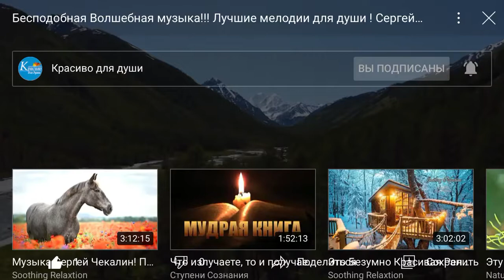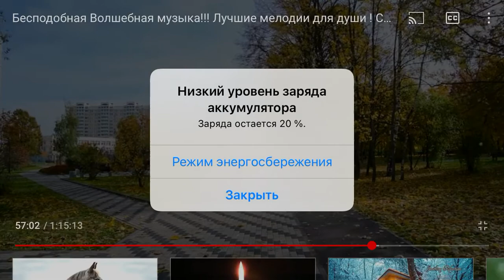28 ноября 2021 г.